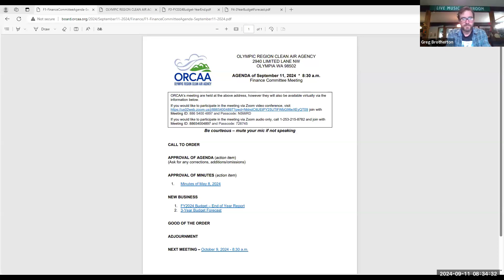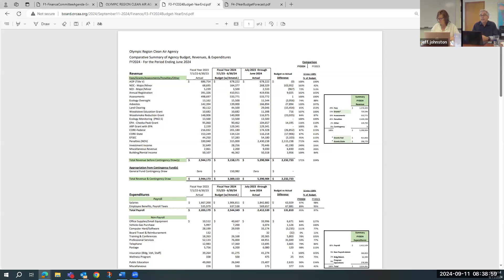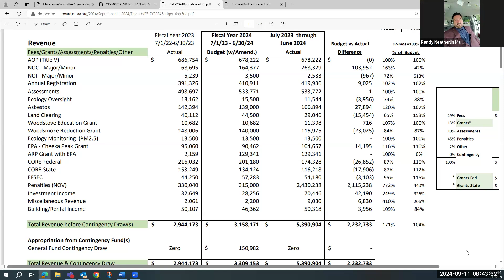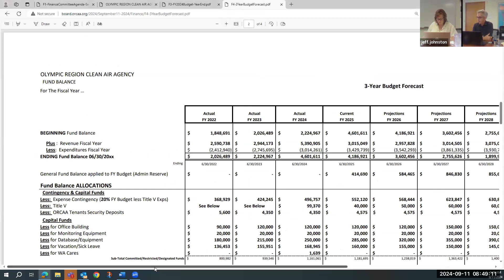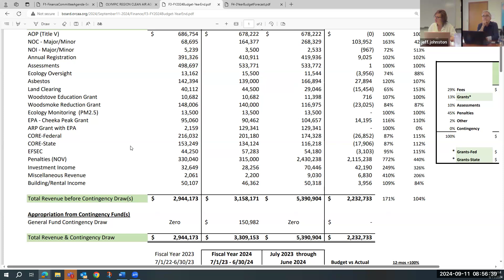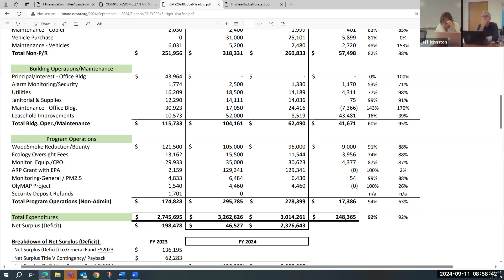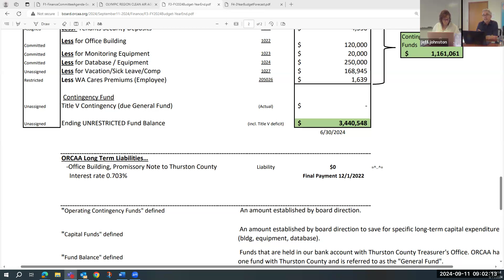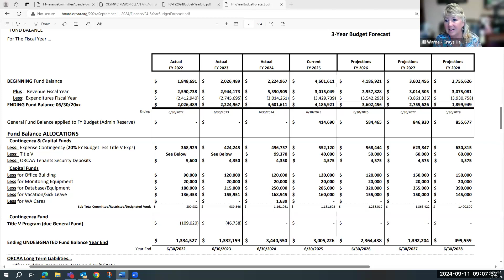Sept. 11, 2024, ORCAA Finance Committee Meeting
Meeting of the Finance Committee of the ORCAA Board of Directors.